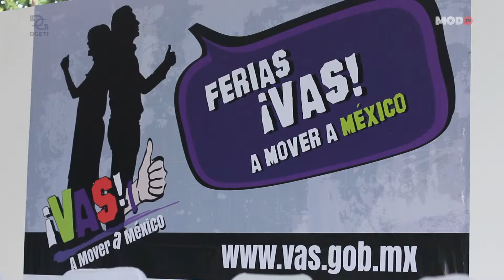DGETI QUINTANA ROO CBTIS 111 PLANTEL CANCÚN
MOVIENDO A MÉXICO 2013